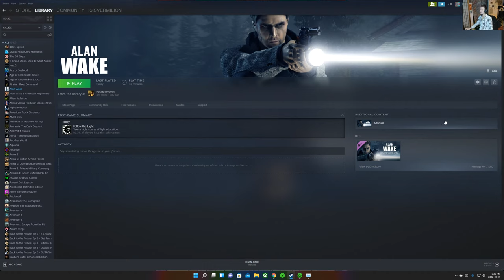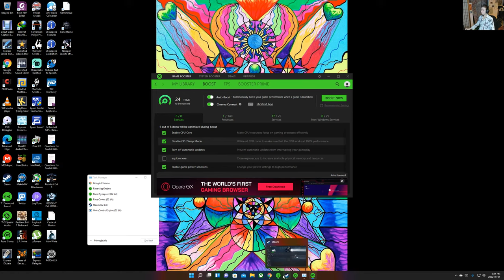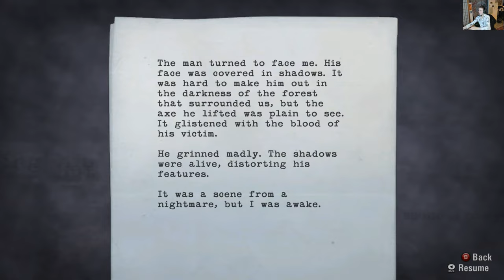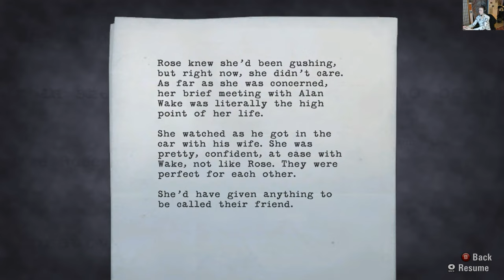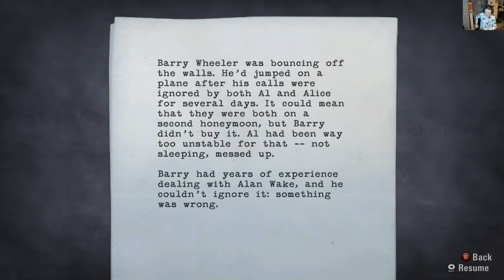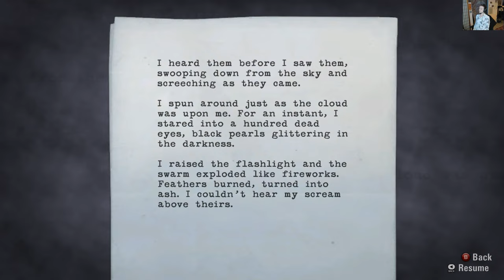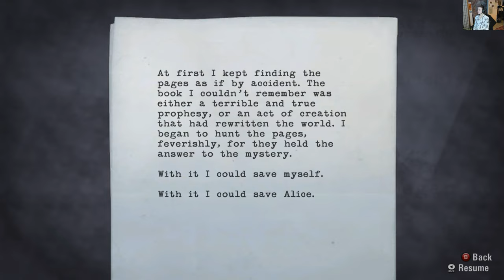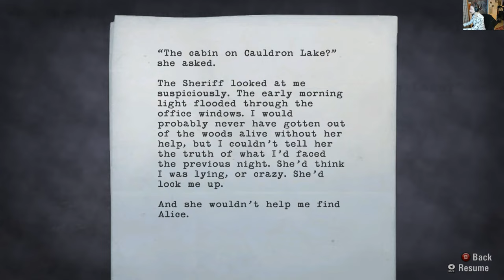Let's Play Alan Wake